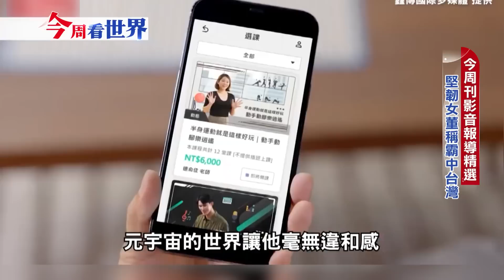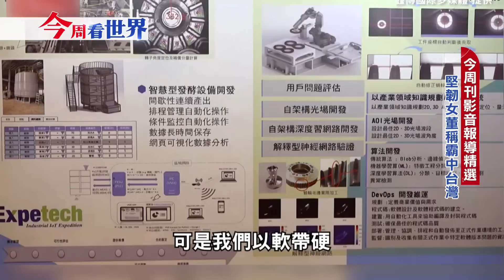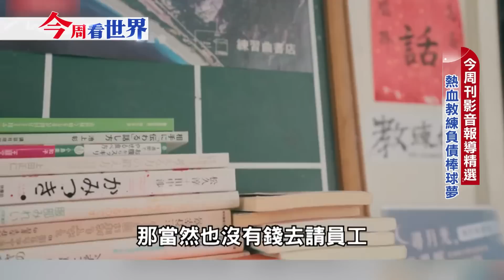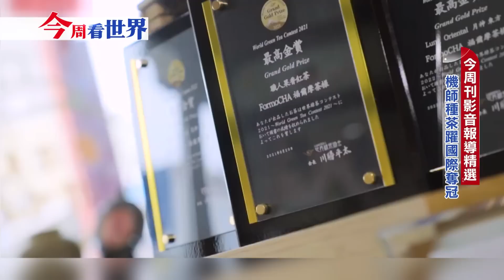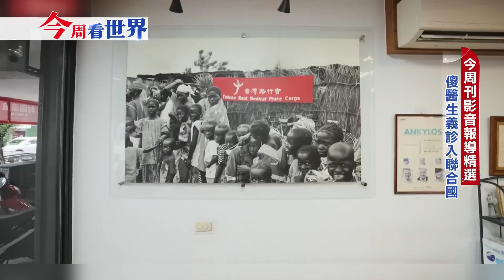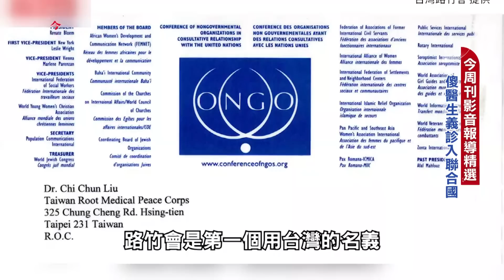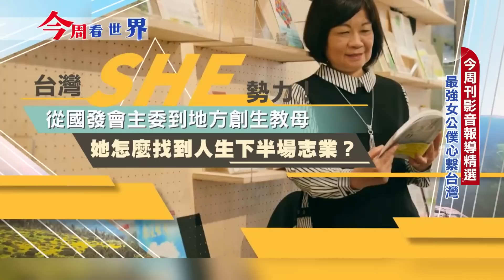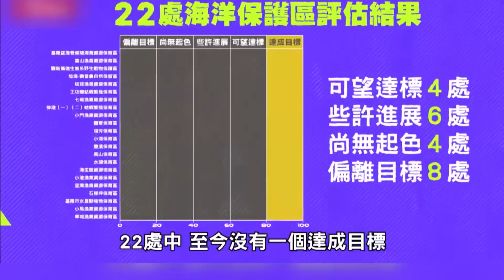27年走來真的不容易...瘋狂傻醫師27年義診50個國家 帶領台灣走進聯合國｜高毓璘主持｜【今周看世界】20230730｜三立iNEWS